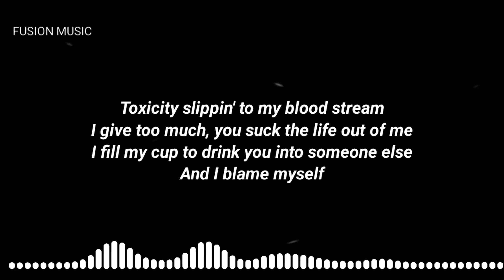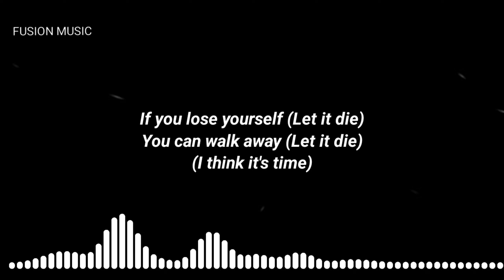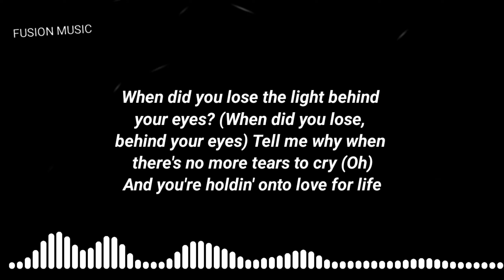Ellie Goulding - Let it die ( Lyrics )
🎵 Ellie goulding  - Let it die

Song  : Let it die  ( lyrics )

Credits : Ellie goulding  ✓

•Lyrics to the Let it die  by Ellie goulding